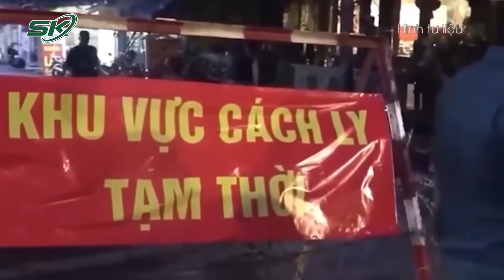Tiền Giang Giãn Cách Theo Tinh Thần Chỉ Thị 15 Từ 0h Ngày 26/9 | SKĐS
SKĐS | Từ 0h ngày 26/9, toàn tỉnh Tiền Giang sẽ áp dụng các biện pháp giãn cách xã hội theo tinh thần Chỉ thị 15 cho đến khi có thông báo mới.Người dân được yêu cầu không ra đường từ 19h ngày hôm trước đến 5h sáng ngày hôm sau (trừ những trường hợp thật sự cần thiết).

Mời quý vị và các bạn xem thêm: Miền Tây Nới Lỏng Giãn Cách Xã Hội Nhưng Vẫn Siết Chặt Đi Lại Liên Tỉnh | SKĐS